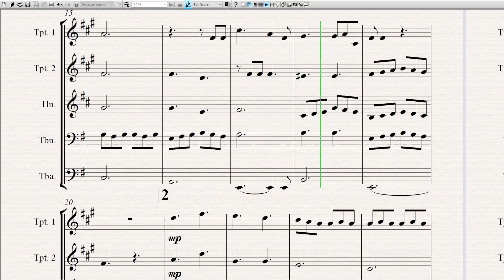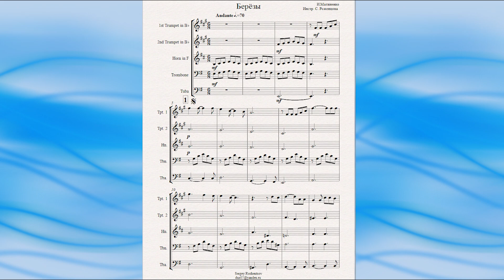"Берёзы" (И.Матвиенко, муз. из к-ф "Участок") - ноты для брасс-квинтета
Инструментовка для брасс-квинтета Сергея Роженцова. Вы можете приобрести ноты этого или других произведений в формате Sibelius или PDF.
Также вы можете заказать инструментовку для любого состава.